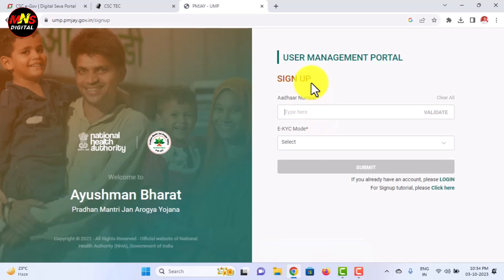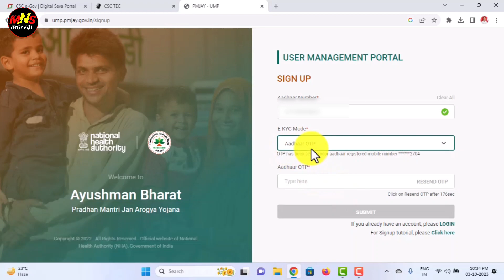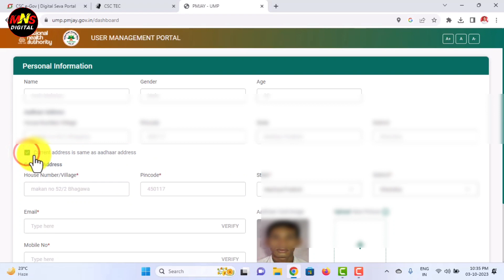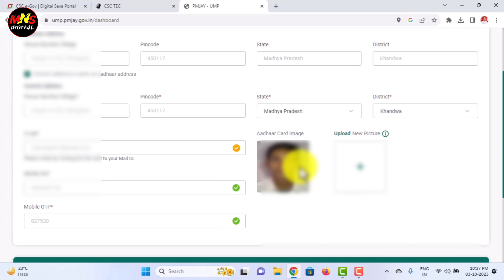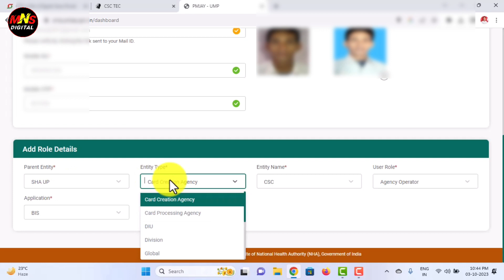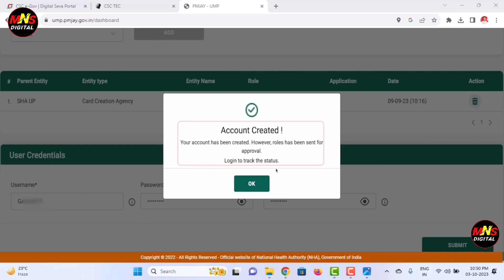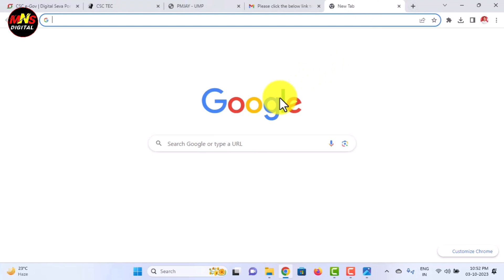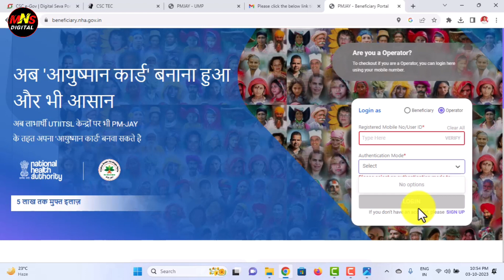फ्री आयुष्मान I'd 🥳 | ayushman card operator id kaise le | ayushman card operator id registration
ayushman card operator id free registration | ayushman card operator id kaise le | ayushman card operator id registration 2023

ayushman card operator id registration
ayushman card kaise banaye
ayushman card registration
ayushman card operator id registration 2023
ayushman card operator